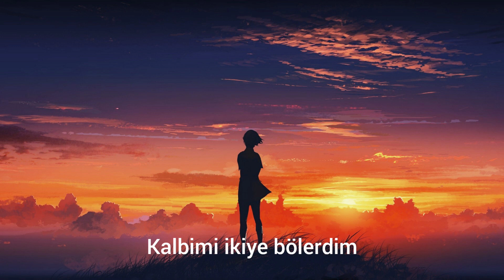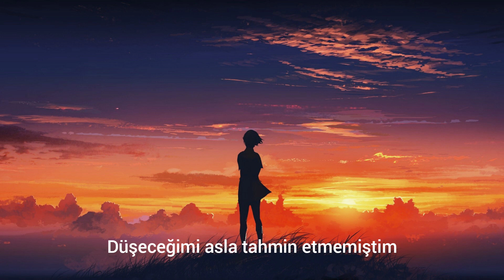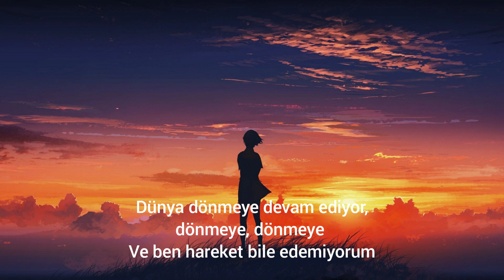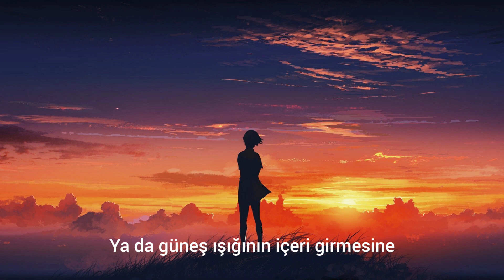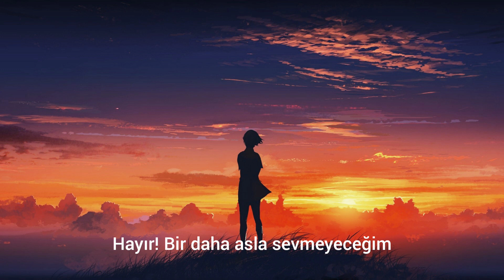Lady Gaga - I'll Never Love Again (Türkçe çeviri)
Merhaba arkadaşlar,
Lady Gaga'nın aşık olduğu adam Bradley Cooper'ın intiharından sonra yazmış olduğu şarkıyı sizler için çevirdim. Umarım beğenirsiniz 💎

Program: İnshot

Şarkı sözleri:

Tryin' to save a part of you

No other name falling off my lips
I'll never love again, oh, oh, oh, oh

I never thought that I'd find myself
And I want to pretend that it's not true
'Cause my world keeps turning, and turning, and turning
And I'm not moving on

Herkese mutlu ve huzurlu günler